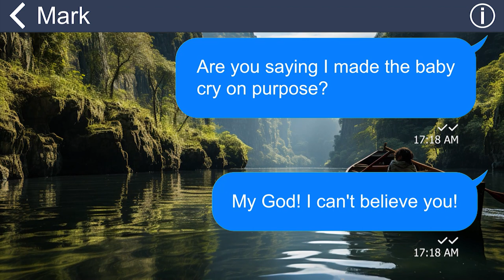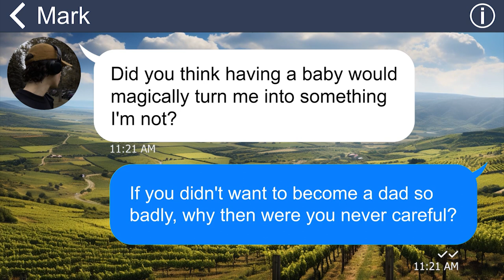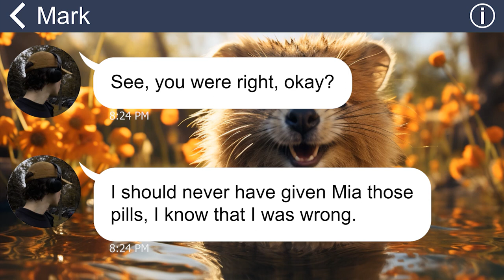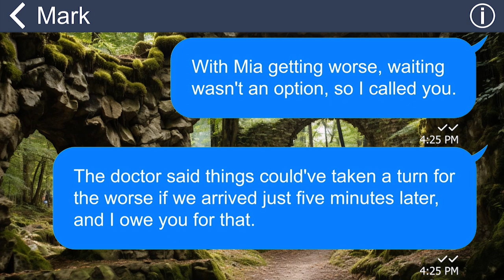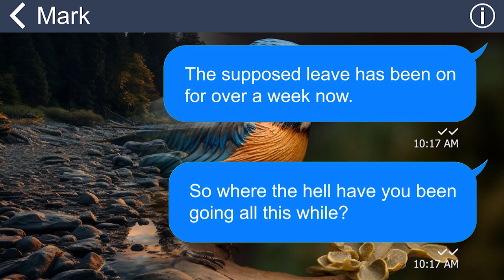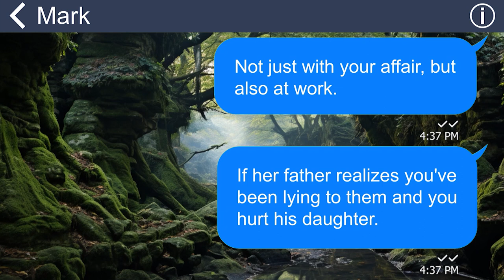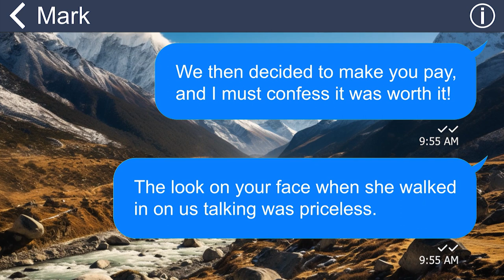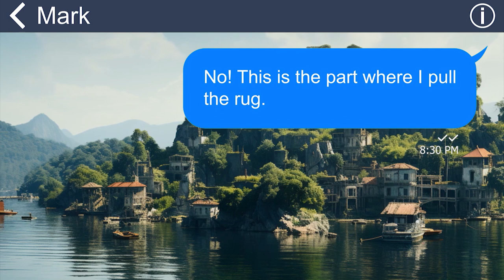[Apple] Bastard husband drugged our 3-year-old, leading to a critical condition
Summary: Lily's husband, Mark, angered by their crying baby, retreats to the guest room. Frustrated by financial struggles, Mark demands Lily give their infant sleeping pills, leading to a dangerous situation. Lily, horrified when Mia won't wake up, rushes her to the hospital, withdrawing $1500 from Mark's credit card. Furious, she decides not to return home.